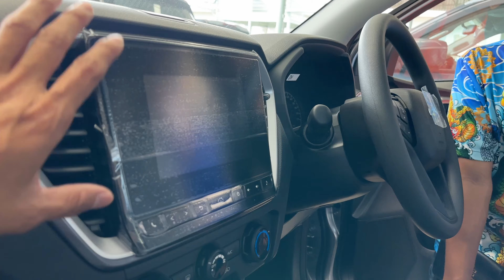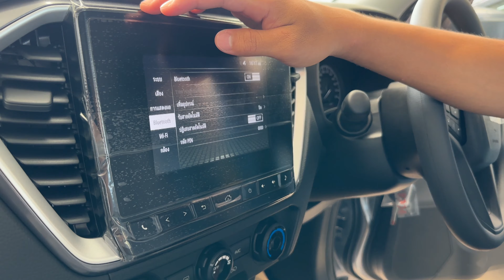Fc นางรองจองรุ่นไหน?เซลล์ต่ายสายฮา